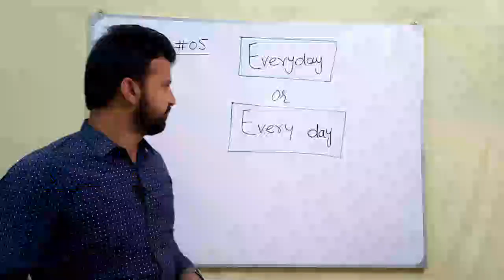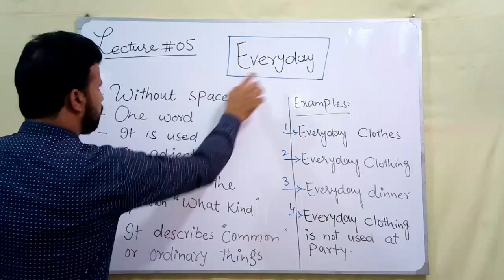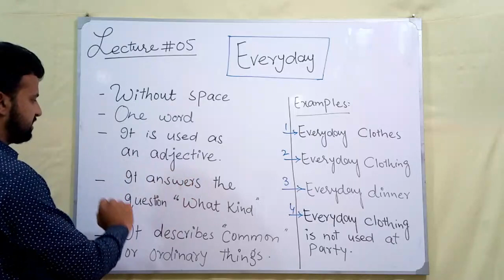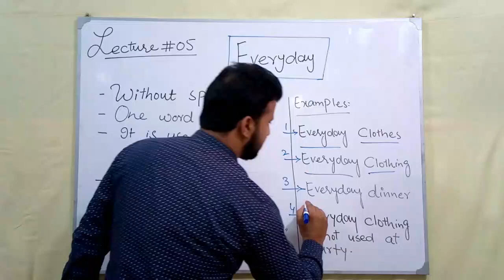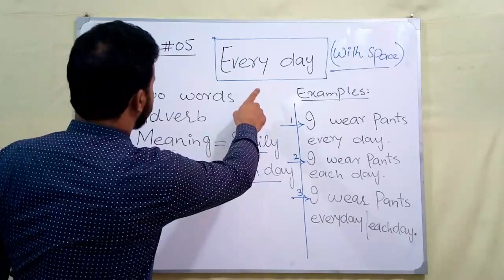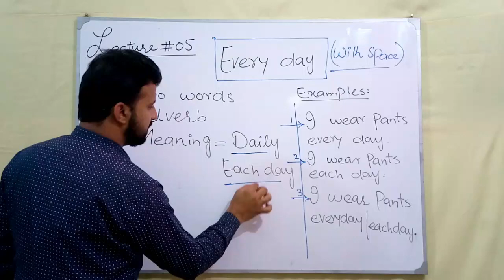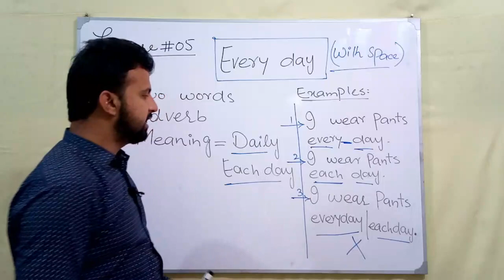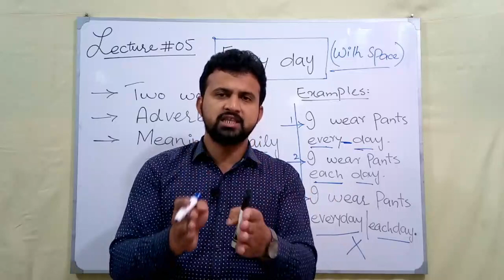EVERYDAY or EVERY DAY | Grammar Mistake | (Urdu-Hindi) | LECTURE#05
LEARN ENGLISH WITH AZHAR RIAZ
Links of my lectures: